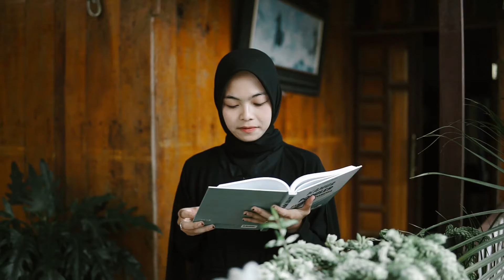Lagu Gayo Terbaru 2022 - Sultan Syahril " ANU "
Alhamdulillah kali ini kami merilis single terbaru yang berjudul " ANU " yang diciptakan oleh Rizkan Fahmie. Lagu ini menceritakan tentang seorang lelaki yang mengagumi wanita tapi tidak dapat tersampaikan.
semoga teman teman semua dapat merasa terhibur degan lagu ini
terima kasih

Cipt: Rizkan Fahmie
Music director: Rizkan Fahmie
Arranger: Rama Andika
Composer: Rama Andik
Studio: LD studios
Video : GayonesiaFilms

Talent :
1. Tirta Oktarina
2. Iwan Agustino

MAMAK FAHMI